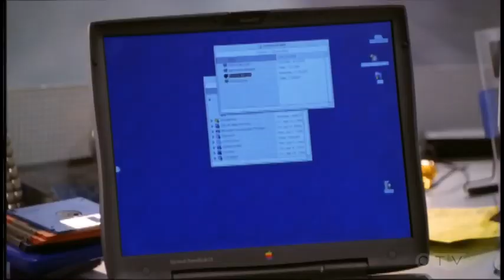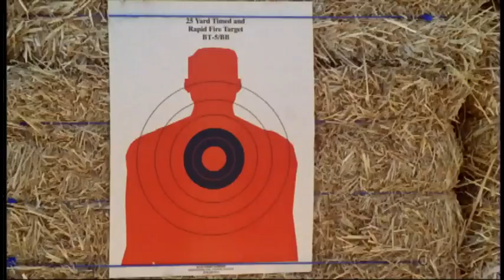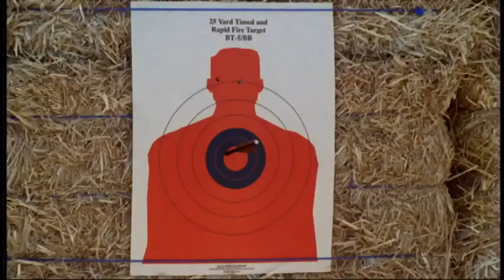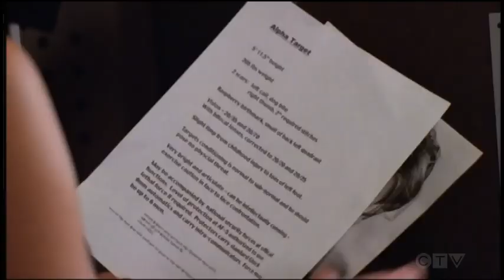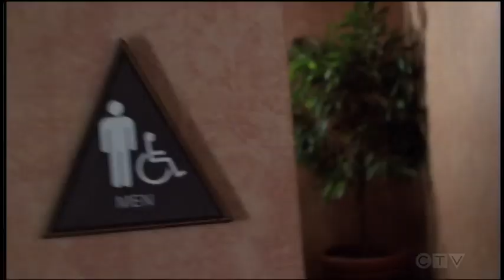VIP Season 2 Ep. 1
V.I.P. is an American action/dramedy television series starring Pamela Anderson. Created by J. F. Lawton,[1] the series aired in syndication for four seasons from 1998 to 2002.Cast
Cast:
Pamela Anderson — Vallery Irons, the glamorous figurehead
Molly Culver —Natasha "Tasha" Dexter, a former spy and model
Natalie Raitano — Nicole "Nikki" Franco, a weapons and explosives expert
Angelle Brooks — Maxine De La Cruz (Seasons 3-4, recurring seasons 1-2), Vallery's best friend
Shaun Baker — Quick Williams, a former boxer and martial artist
Dustin Nguyen — Johnny Loh (Seasons 3-4, recurring seasons 1-2), a karate master and stuntman
Leah Lail — Kay Simmons, a computer expert